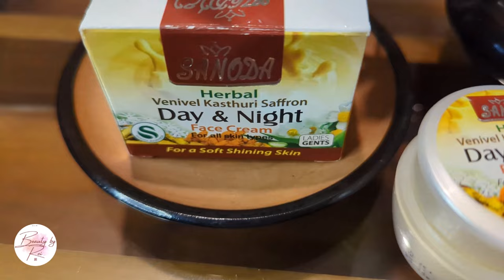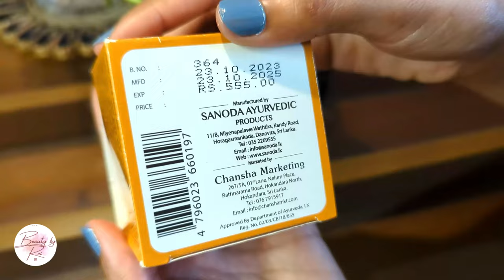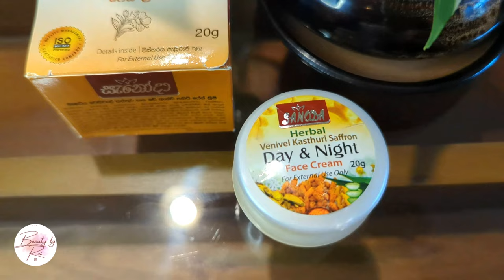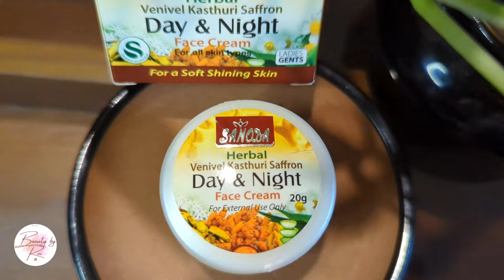Sanoda Day and Night Face Cream Sinhala Review 2023 තෙල් සහිත සමක් සඳහා ඉතා හොඳ cream එකක්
Hi, lovelies ! Hope you all are doing well. I am back with another review video this is the Face and Day cream from the brand Sanoda Ayurvedic. This a wonderful cream for oily acne-prone skin types.

Music | "Sweet" by LiQWYD
Watch:
 • LiQWYD - Sweet [Official]

Music | "Morning Sun" by LiQWYD
Watch: